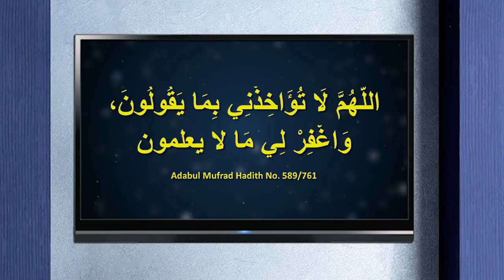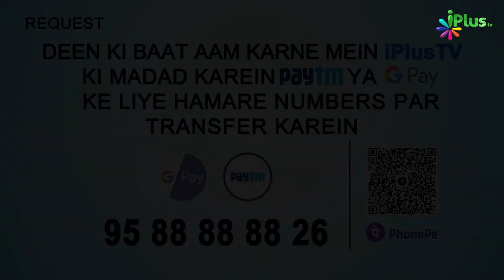Jab Koi Aapki Taareef Kare Toh Yeh Karein | 5 Minute Ka Madarsa 342 | Shaikh Arshad Hussain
Jab Koi Aapki Taareef Kare Toh Yeh Karein | 5 Minute Ka Madarsa 342 | Shaikh Arshad Hussain Mohammadi | iPlus TV

00:15 Allah aur uske Rasool ﷺ ke dushmano se muhabbat na karne ka kya fayda hoga?

02:55 Jab Koi Aapki Taareef Karein toh aap kya karein?